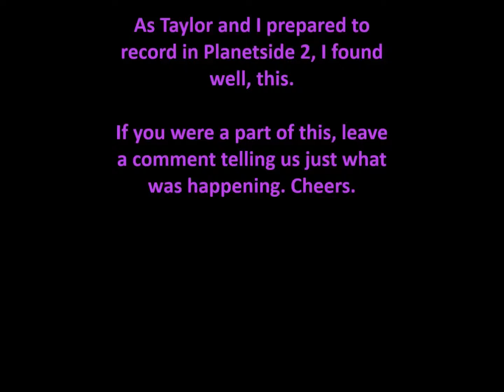A Funny Thing Happened On The Way to Planetside 2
Another title for this would have been "How I Joined a Bangbus Gang" but I wasn't sure anyone but veteran Planetside players would even get the reference and click the video, or the video would attract the wrong audience.
Anyway,I was getting ready to record a new Machinima series with Taylor Rook (the other founding member of Coyote Wild) when we came across this. Hilarity ensues.
But seriously, if you where a part of this, let us know, we'd love to know what was happening. Cheers.
Also, my Let's Play Channel: Youtube.com/TheCoyoteIsWild